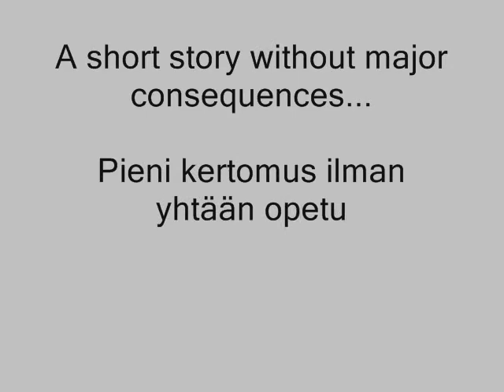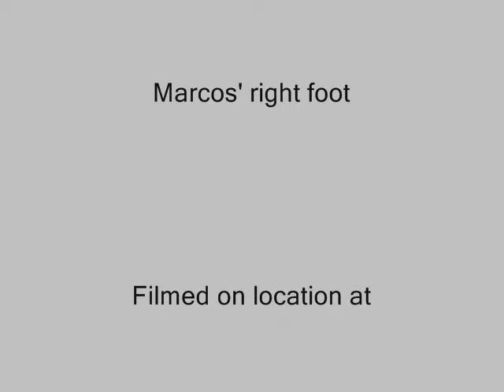Passionate Sandal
Very short, unpretentious but truly authentic film on a hungry sandal broken after a soccer match. The improvised script and further quick realization is a joint idea of my son Samuel (7 y.o.) and his father (Marcos).